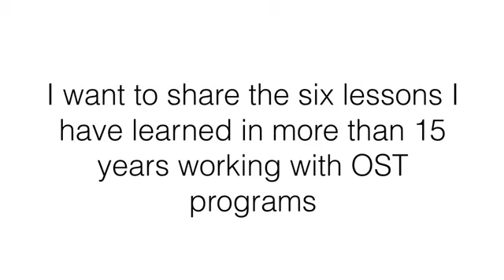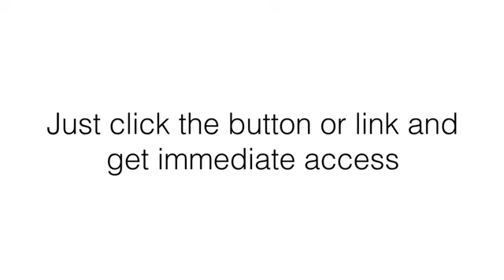Effective Out of School Time Programs Training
Use more than 15 years experience with OST programs to help your staff learn how to create an effective program.  Only $19.99